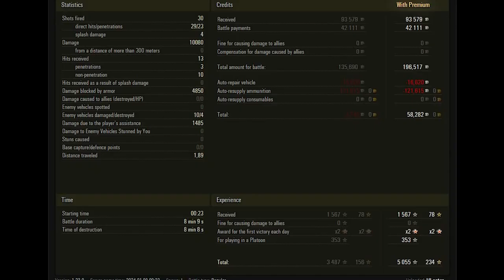IS 4 WoT – 4Kills, 10K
Description of design
The IS-4 was developed on the basis of the IS-2 heavy tank and had a welded hull of increased rigidity and a cast turret with variable wall thickness. One machine gun - large-caliber - is coaxial with the cannon, the second - anti-aircraft - is installed on the loader's hatch turret and is equipped with a collimator sight.
Описание конструкции
ИС-4 разработан на базе тяжёлого танка ИС-2 и имел сварной корпус повышенной жёсткости, литую башню с переменной толщиной стенок. Один пулемёт — крупнокалиберный — спарен с пушкой, второй — зенитный — установлен на турели люка заряжающего и оснащён коллиматорным прицелом.